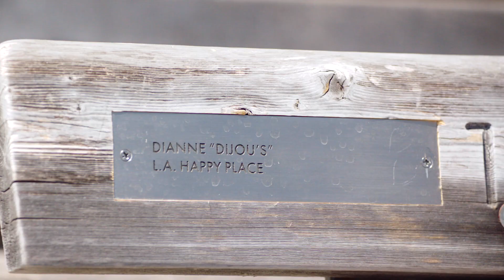My LA Happy Place | Your Hollywood Bowl Stories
Dianne goes above and beyond to get the same bench seat every time she goes to the Bowl—and now she’s stamped her name on the place.